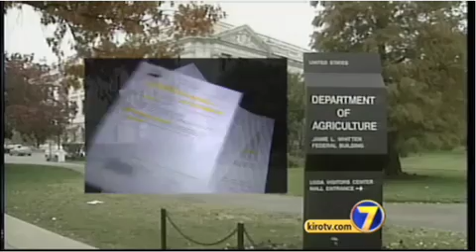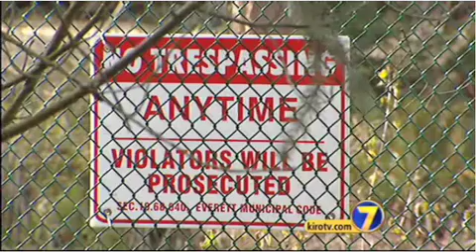Animal Activists Protest Primate Cruelty at SNBL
KIRO News covers a protest that took place in Washington in response to the news that SNBL had boiled a monkey alive as it went through an automated cage washer.